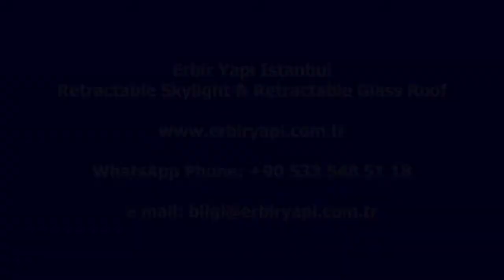RESTAURANT, CAFE S, POOL, SHOPPING CENTER, ERBİR YAPI, OPEN -RETRACTABLE SLIDING SKYLIGHT GLASS ROOF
Retractable Skylight & Retractable Glass Roof
Retractable Glass Roof systems can be opened in nice weather and closed in bad weather. Perfect for indoor and outdoor living spaces.

Retractable Glass Roof , giving you the option to easily open and close your roof.

Retractable Glass Roof Systems, year-round reliability and significant savings on operating costs.
Sliding Glass Roof Systems, year-round reliability and significant savings on operating costs.

Retractable Enclosures saves space and frees up floor space when enclosure is not in use and increased productivity.